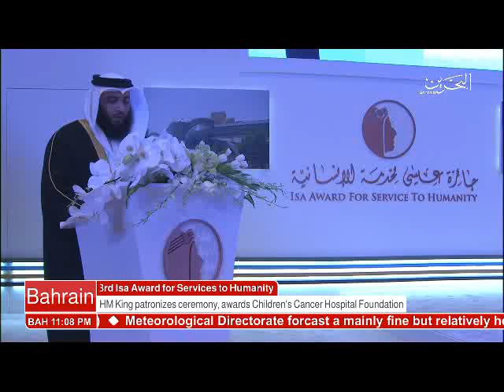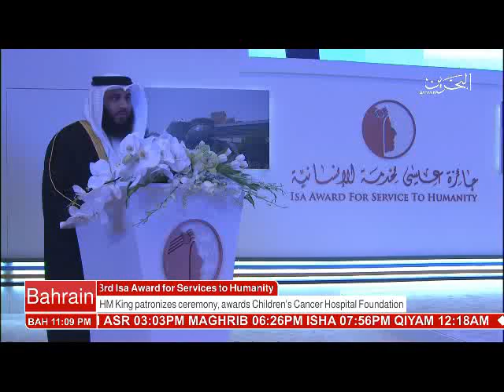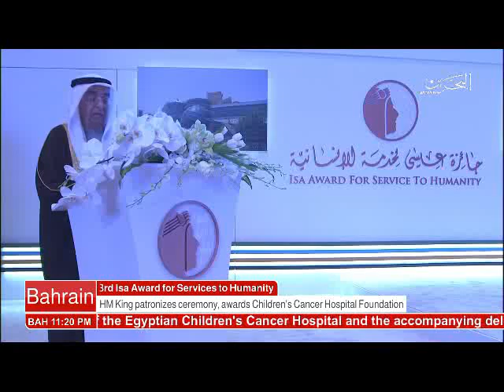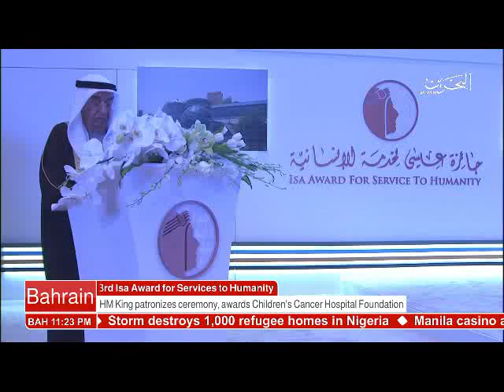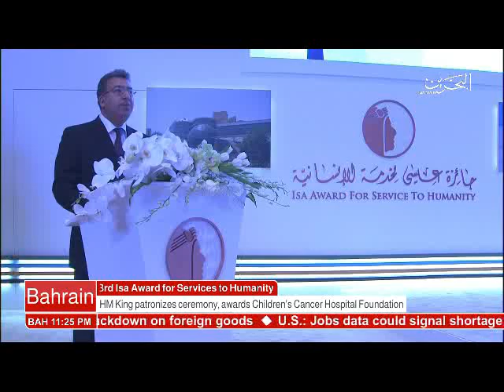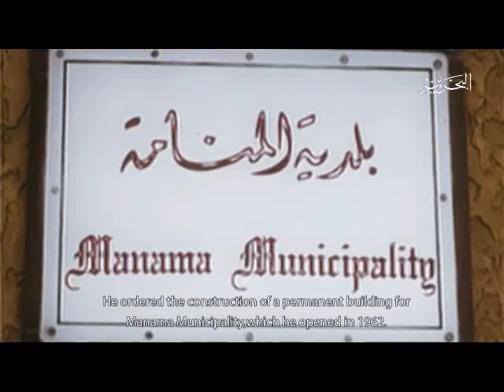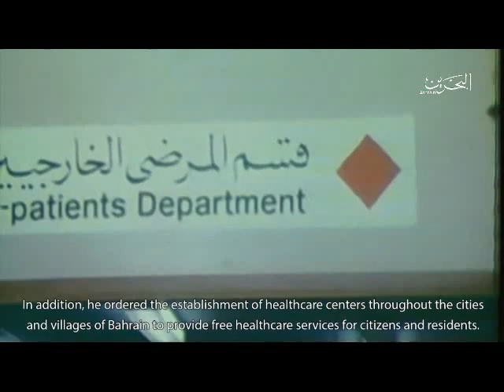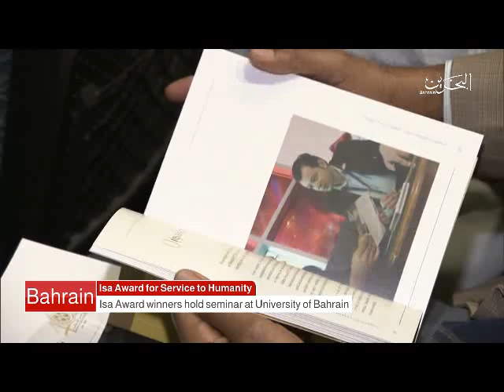البحرين : Bahrain English News Bulletins 04-06-2017